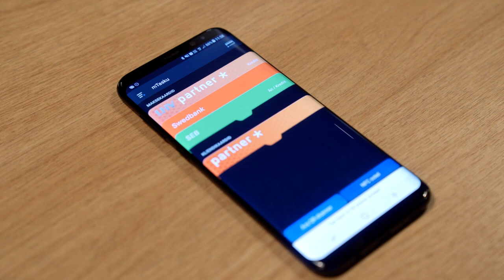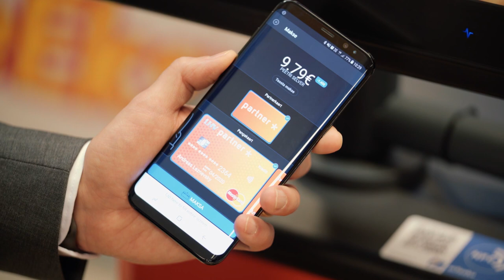Digitarga SAADE [mTasku]: sinu virtuaalne rahakott